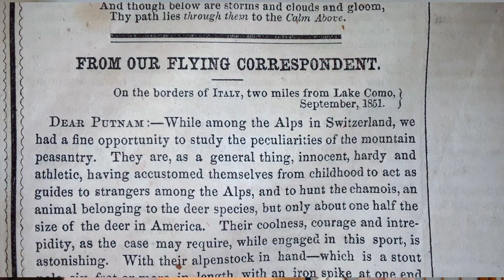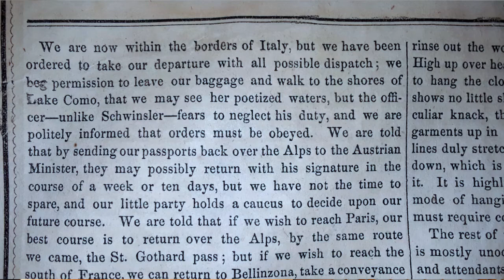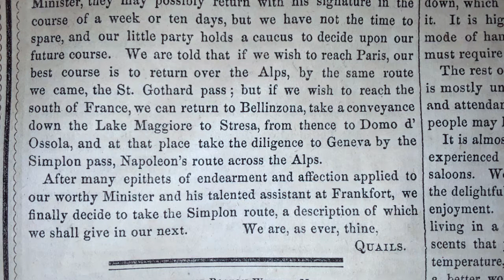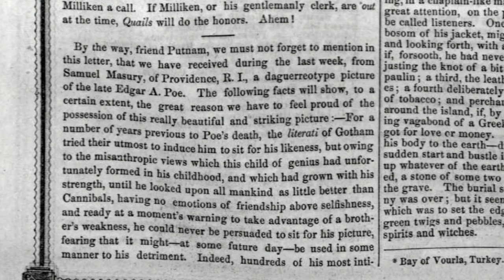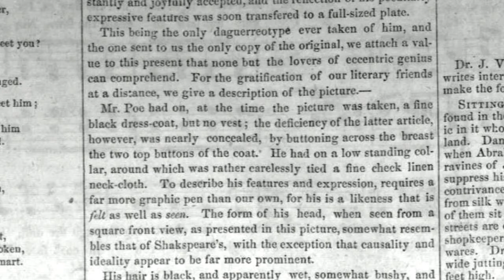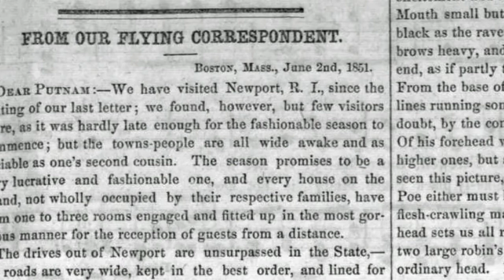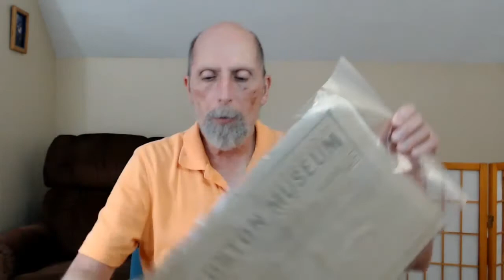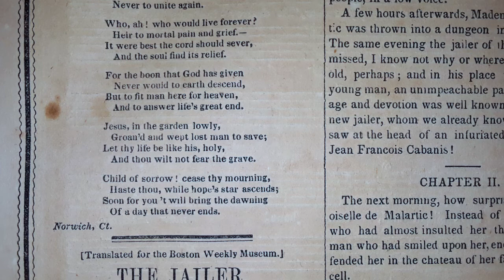Stephen Sakellarios video blog July 9, 2021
I demonstrate one more clue which puts the final nail in the coffin of Ossian Dodge's claim to the travelogue persona, "Quails" in the 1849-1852 Boston "Weekly Museum."  Then I show that "Quails," having received his copy of Edgar Allan Poe's last portrait (the "Ultima Thule"), describes it for his readers. In the process, he tells us in a series of coded references that Poe was a sociopath, and that Mathew Franklin Whittier (the real author of "Quails") wrote "The Raven" for his late wife Abby.
(Slightly revised and re-uploaded on July 11.)